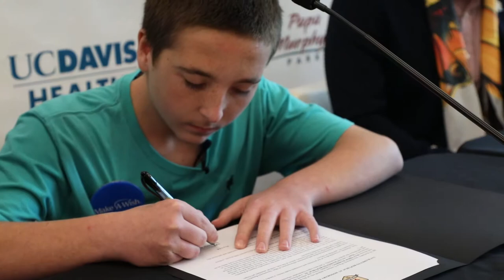Kevin Nagle - UCP's 2019 Humanitarian